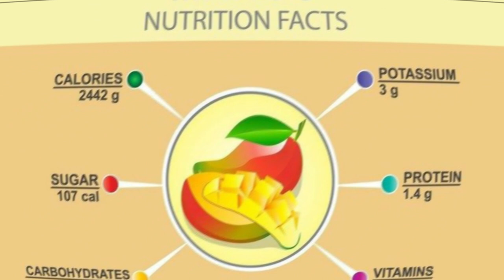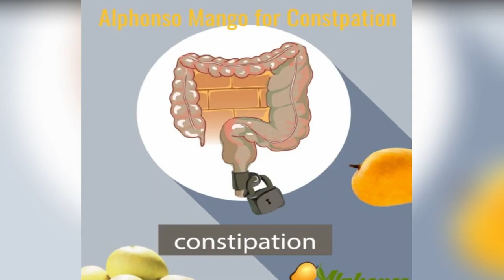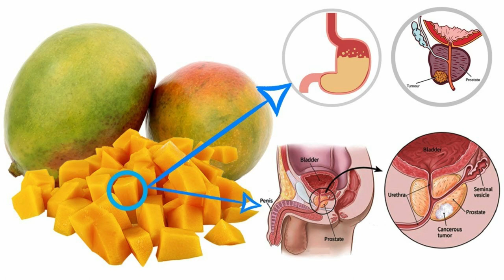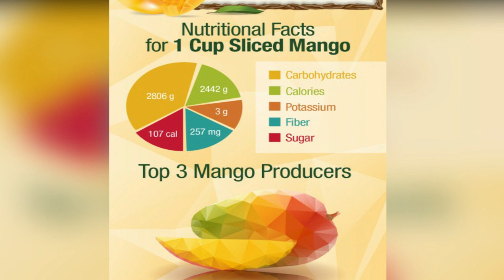Mango diet for weight loss | Benefits of eating mangoes for weight loss | Weight loss fruits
Mango benefits for weight loss | Benefits of eating mangoes for weight loss | Weight loss fruits

Most of the people think that eating mangoes will make them gain weight but that is not true, instead mango will help you to loose weight if you the right way, the right time and the right quantity of eating mangoes. Mangoes are indeed very healthy for our body. Eating mangoes has many health benefits. It is full of essential nutrients such as vitamin c, vitamin a, vitamin e etc. It has many benefits such as it helps in weight loss, improves vision, improves digestion, prevents cancer and diabetes, makes our skin glow, boosts immunity, lowers bad cholesterol and many more.
Topics Explained in the video -
Introduction to how mango helps in weight loss - 00:05 - 00:40
Nutritional value of mango - 00:42 - 01:20
01:20 how mango improves digestion
01:30 mango makes our skin glowing
01:40 how it prevents constipation
01:50 mango boosts metabolism
01:55 benefits of mango shake for skin
02:00 mango for pimples on skin
02:15 mango for fighting cancer/ antioxidants in mango
02:30 mango improves memory and brain power
02:45 mango for asthma patients
02:50 mango for healthy heart
03:00 mango for kidney stones
03:06 mango for healthy bones
03:10 mango alkaline the whole body
03:15 mango boosts immunity
03:20 what is the right time and quantity to eat mango for weight loss
03:30 how much calories in an average mango
03:40 should we eat mango with meal (lunch or dinner)
04:00 right time to eat mango
04:30 which type of mango is best for weight loss
04:55 benefits of eating kaccha aam (raw mango)

mango for weight loss
mango benefits
mango weight loss
benefits of eating mango
do mangoes make you fat
mango nutritional benefits
information about mango
mango for weight loss or gain
health
do mangoes help in weight loss
do mangoes increase weight
how to lose weight with mango in hindi
fruits for weight loss and glowing skin
benefits of eating mangoes
benefits of mango
mangoes benefits,
mango weight loss diet
mango diet for weight loss
weight loss fruits